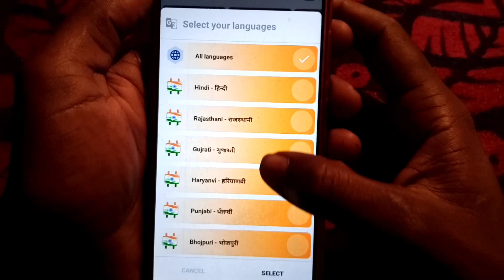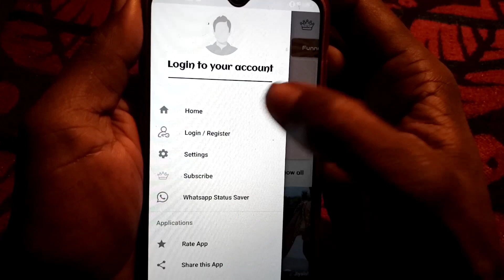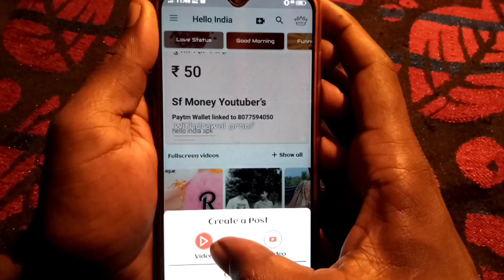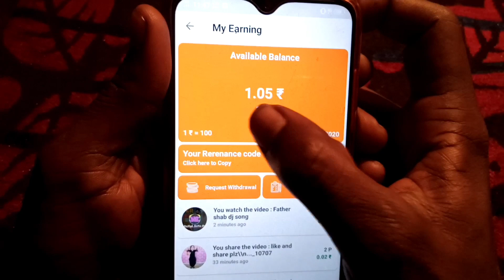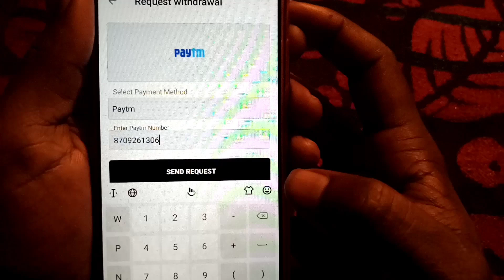New Earning App 2020 | Instant Payment | Live Payment Proof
reference code
3ccb47c2

(8 hello india app unlimited refer bypass script trick

hello india app se paisa kaise kamaye
hallo india aap paymeny proof